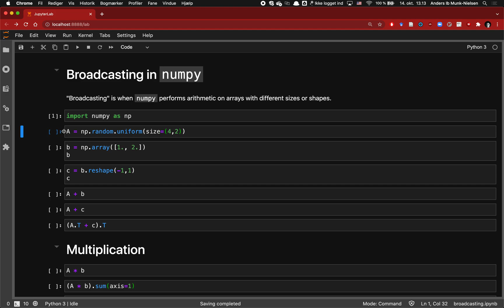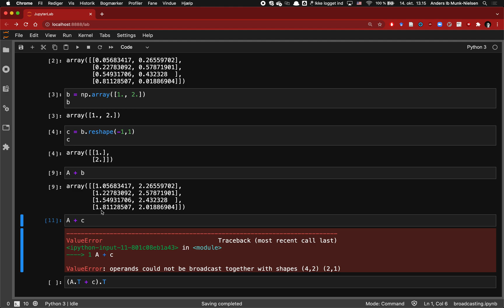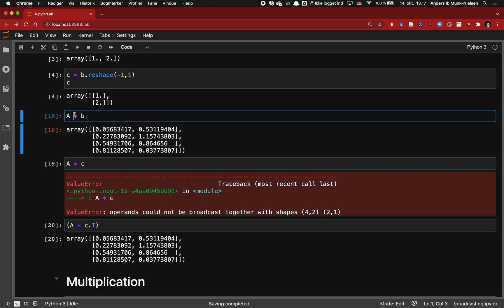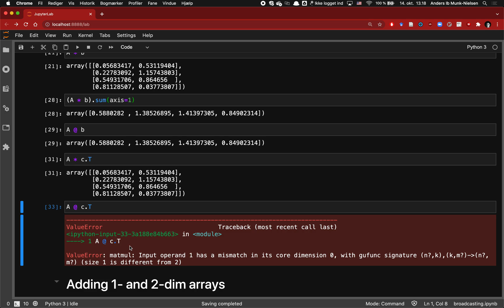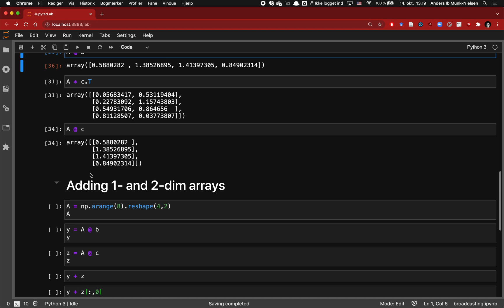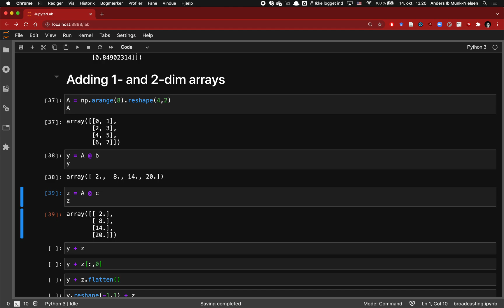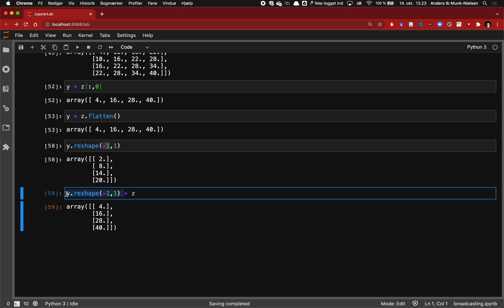What is broadcasting in numpy?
This video explains the concept "broadcasting", which is when we are doing arithmetic on arrays with different dimensions using numpy in Python. This can be a powerful tool for gaining speed but can lead to some really tricky bugs in your code if you don't understand what Python is doing under the hood.